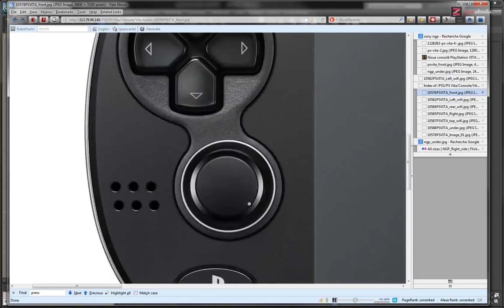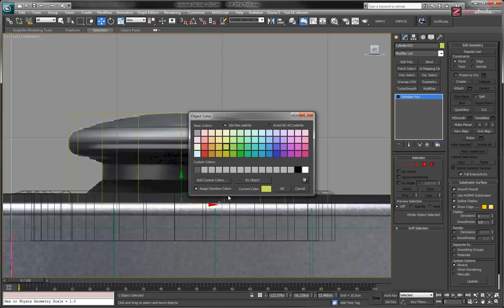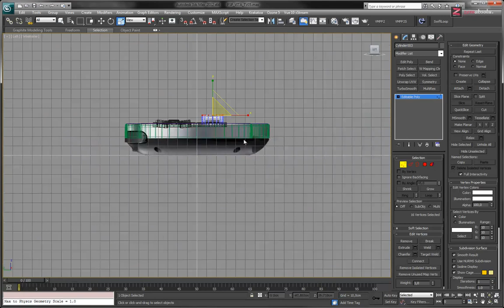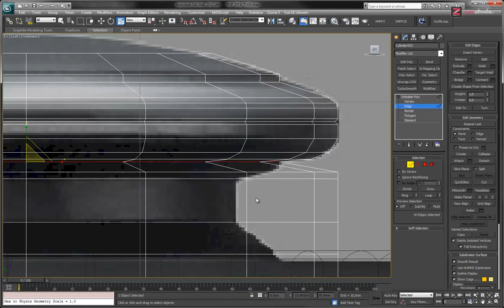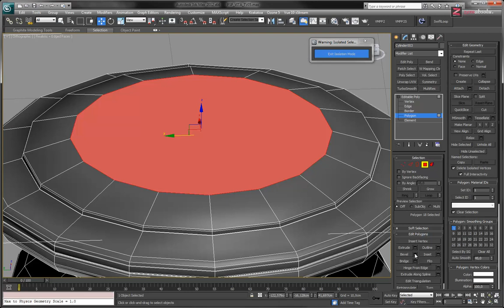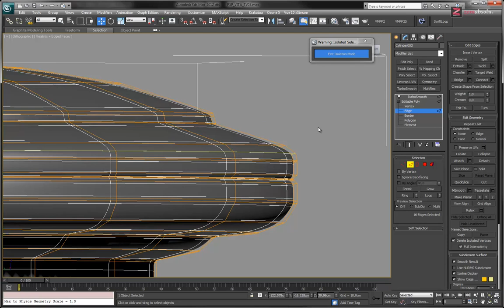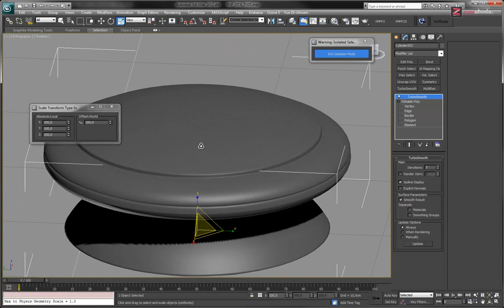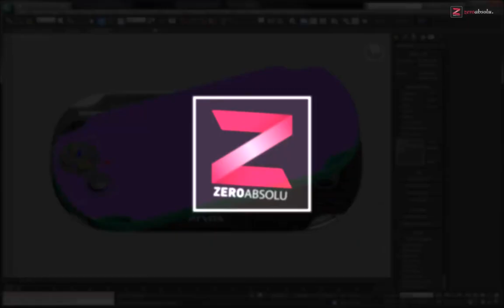PS VITA 3D Model P09 - Modélisation du controleur analogique